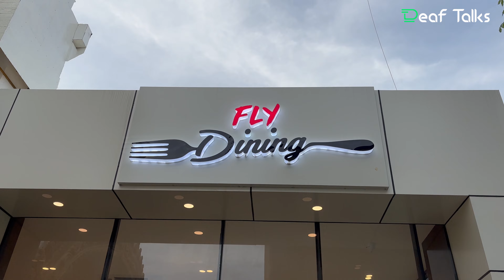Fly Dinning Chennai | Deaf Talks Dictionary | Indian Sign Language.